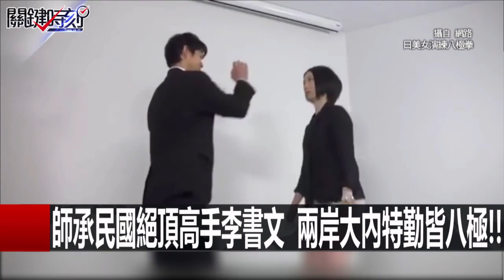八极传奇---李书文，Baji Legend, Grandmaster Li Shuwen